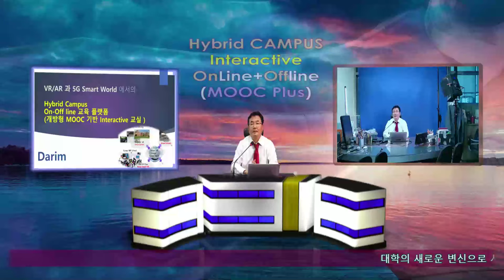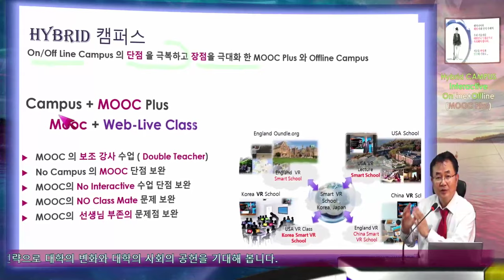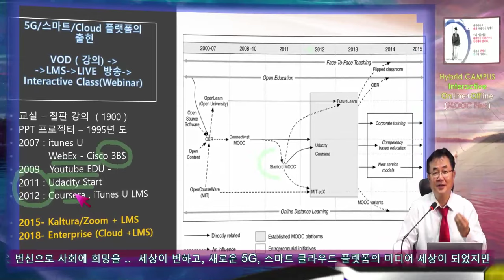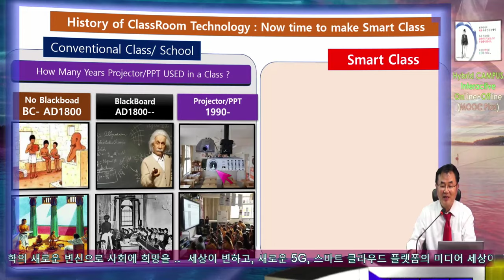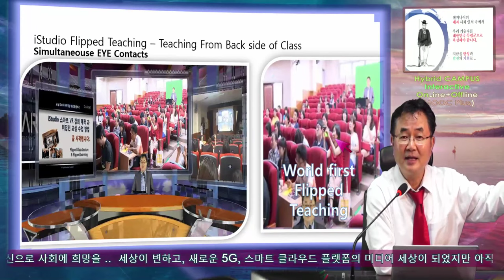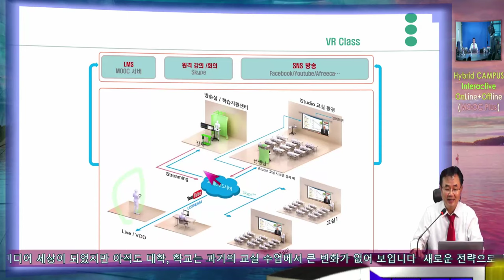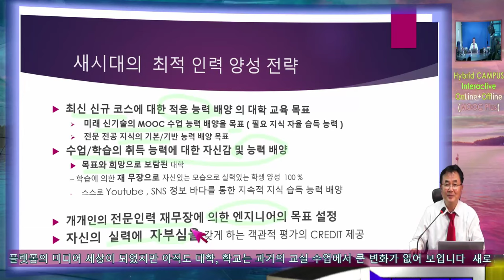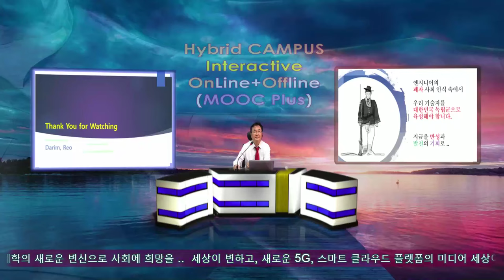스마트 강의 , MOOC 대학 수업을 활용한 HYBRID 수업의 한국 MOOC PLUS 캠퍼스 제안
대학이 MOOC 형태의 강의, 코스 학점 CREDIT 취득, 그리고 이제 학위 까지 주는 e-대학이 만들어 지고 있다.  이러한 시대의 대학의 새로운 OFf line Campus 와 On Line MOOC를 활용하는 한국형 MOOC Plus방식의 Hybrid 대학을 이야기 해봅니다.